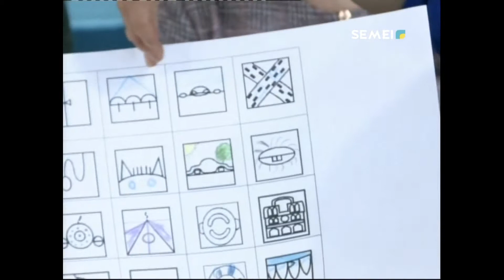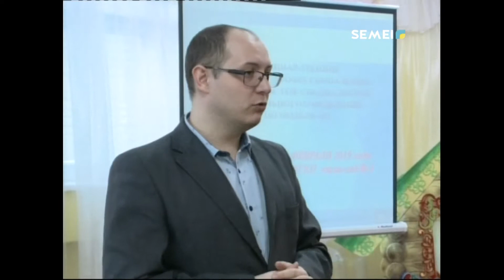ТӘРБИЕШІЛЕР 4К МОДЕЛІН ТАЛҚЫЛАДЫ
Қазақ инновациялық гуманитарлық-заң университетінің оқытушылары балабақшада семинар-тренинг өткізді. Шара барысында қатысушылар 4К моделінің ерекшелігі туралы талқылап, жұмыс барысында қалай қолдану керектігін тәжірибе жүзінде көрсетті.
РЫСГҮЛ МАДВАСОВА